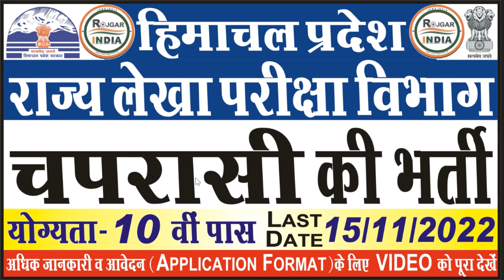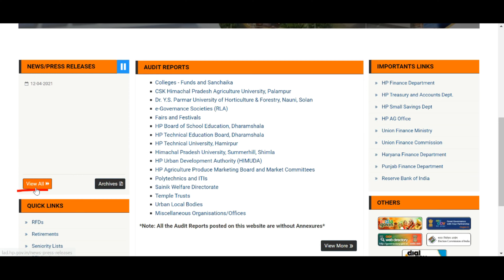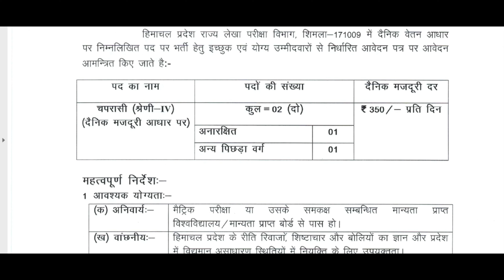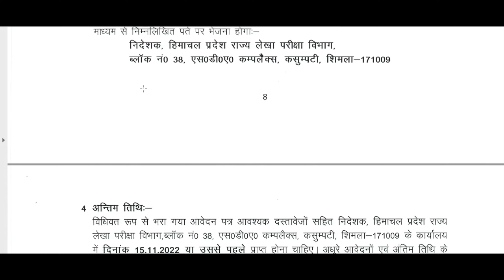Himachal Pradesh State Audit Department Government of Himachal Pradesh, India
Himachal Pradesh State Audit Department Government of Himachal Pradesh, India Complete Information In Video Please Full Watch

ALL IMPORTRNT LINK -